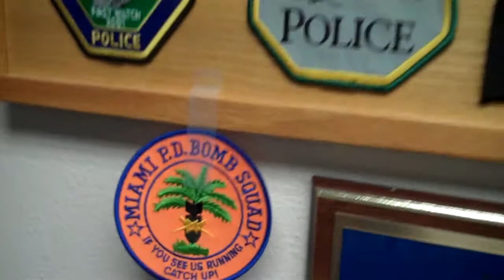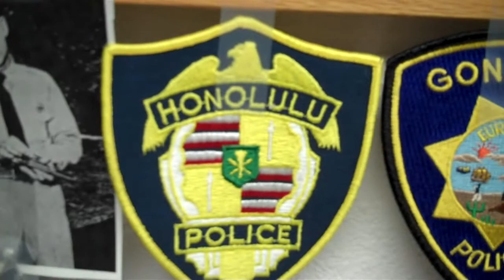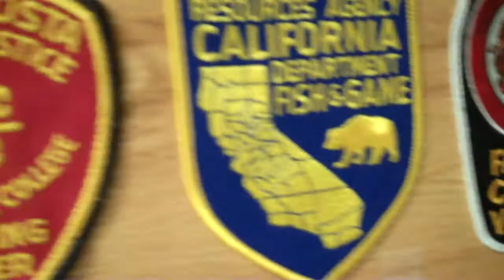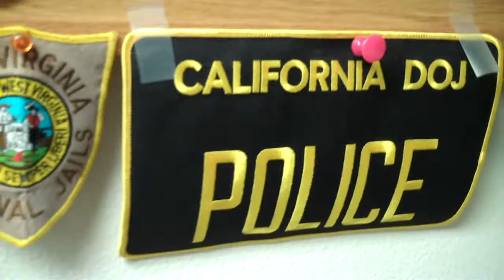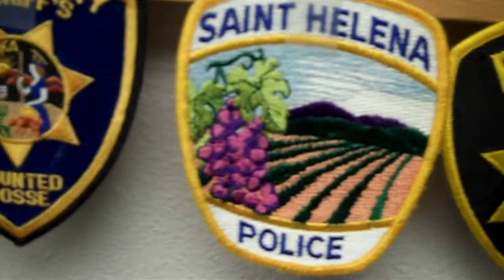Police and Fire Badge Collection at Folsom Lake Ford Fleet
Dan Raimondi, Fleet Director at Folsom Lake Ford has gathered a collection of police, fire and other public servant badges that is constantly growing and now contains badges from all over the country.

Folsom Lake Ford Fleet is located in Folsom, CA. Their website is